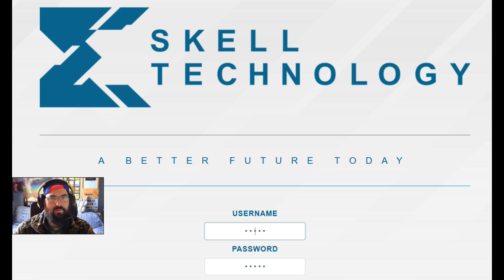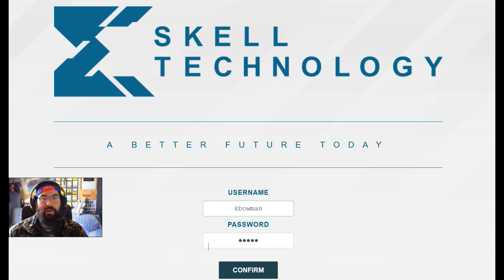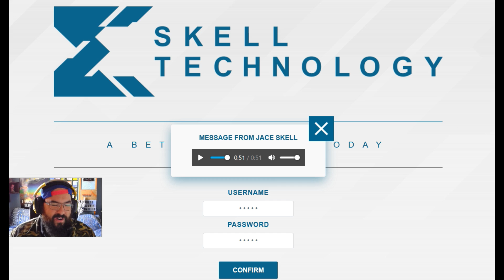EL SECRETO DE SKELLTECH - GHOST RECON WILDLANDS 2!!?? BREAKPOINT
Nuevo SECRETITO añadido en el ultimo parche! Esto da pie a muchas teorias! NUEVO JUEGO!? Nueva actualizacion!? Como me gusta que nos pongan estas cositas Familia!
COMPARTE Y DIFRUTA!!